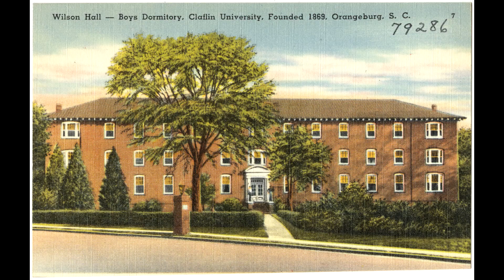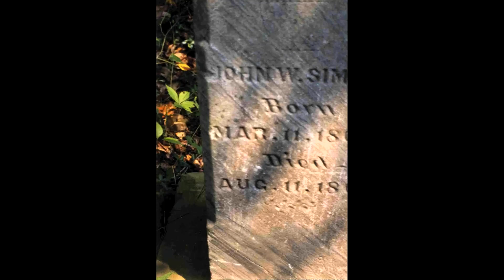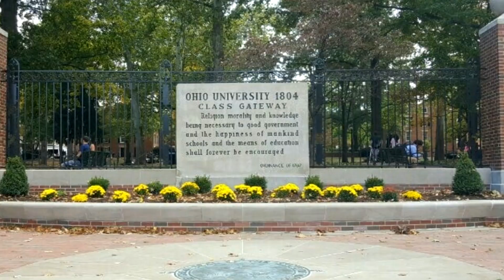✡️Ubicada en el centro de un pentagrama✡️, la Universidad Wilson hall.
En este inmueble, existe una habitación que permanece cerrada desde hace décadas: la habitación 428. Se dice que es el hogar de un fantasma que murió en los años setenta, un muchacho que se había quitado la vida.